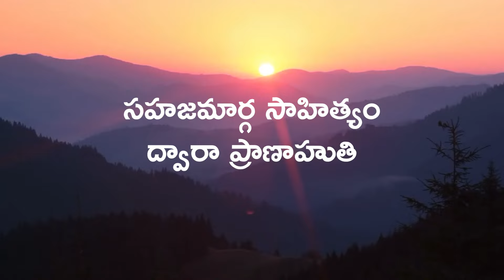Pranahuti is ever present | Daaji's talk at Gwalior, MP on 26th June 2023 | Heartfulness Telugu